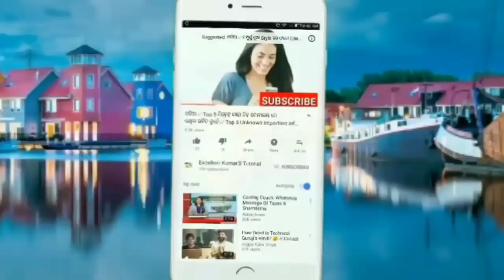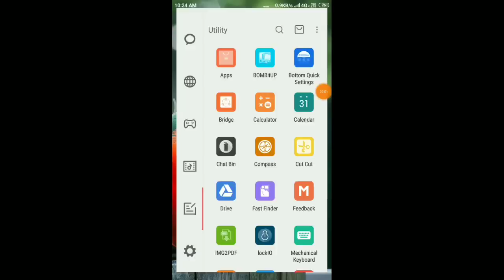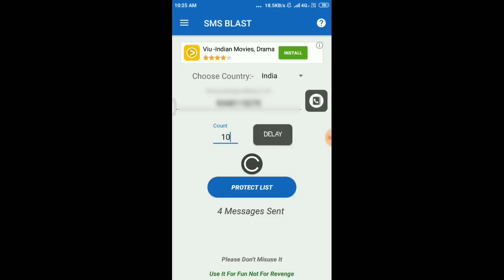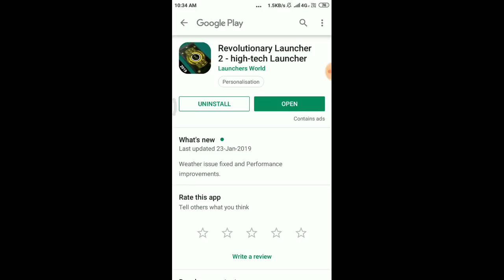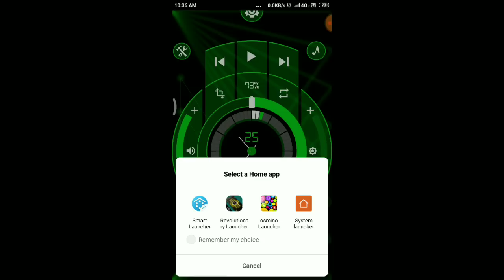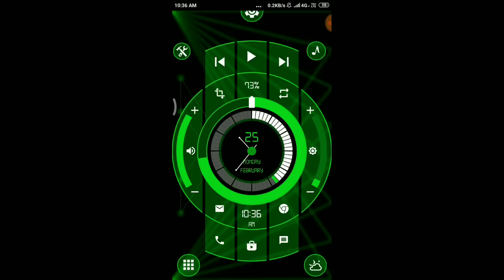ବାସ୍ ଖାଲି ଥରେ ଏଇଠି ଚିପନ୍ତୁ ତାପରେ ସେ କାନ୍ଦିବ || Best App for all Android users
ନମସ୍କାର ସାଙ୍ଗମାନେ,
    ଏହି ଭିଡିଓ ରେ ମୁଁ ଆପଣଙ୍କୁ  ଜଣେଇବି ଦୁଇଟି ଜବରଦସ୍ତ ଆପ୍ ବିଷୟରେ ତେଣୁ ଏ ଭିଡିଓ କୁ ଶେଷ ପର୍ଯ୍ୟନ୍ତ ଦେଖନ୍ତୁ